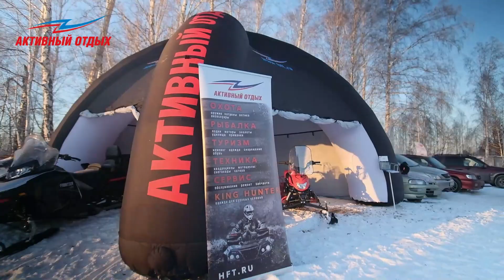Открытие зимнего сезона по снежным дисциплинам ездового спорта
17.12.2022 года прошло открытие зимнего сезона по снежным дисциплинам ездового спорта в посёлке Степной.

Счастливые участники соревнований "Созвездие стрельца - 2022" показали, как нужно проводить зимние, морозные выходные!

"Активный отдых" выступил в качестве партнёра соревнований. Мы оформили зону старта и предоставили призы победителям - подарочные карты и сувениры.

И, конечно, мы поддержали общую атмосферу драйва! Прокатили всех желающих на снегоходе по заснеженным полям. Показали, что круто кататься можно не только с собаками.